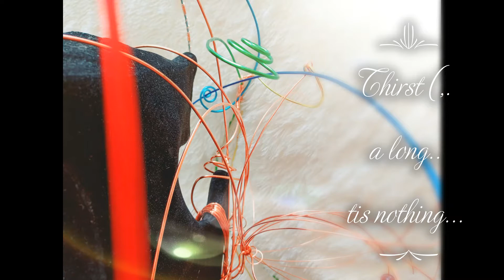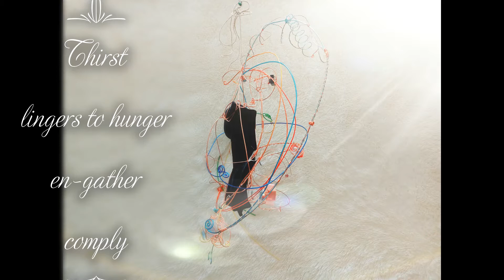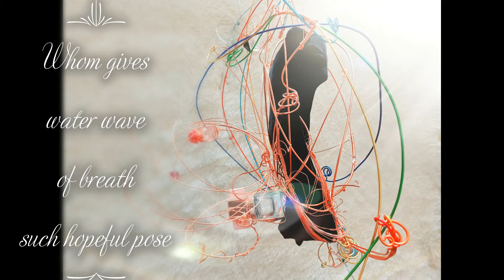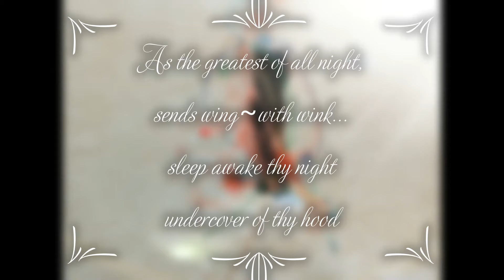SahaJa Blue Presents The Great Mysterys Of The Ever Night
SahaJa Blue Presents The Great Mysterys Of The Ever Night Accompanied By Pink Courage & ABBA Like Angel Passing Through My Room